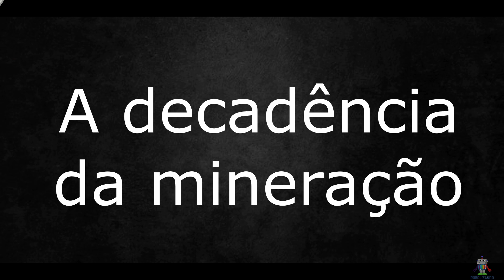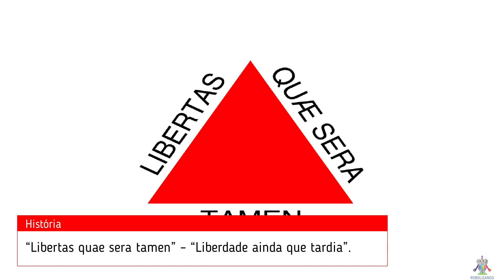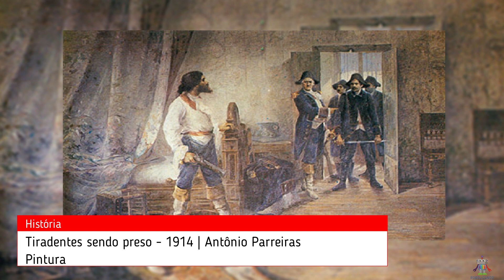Tiradentes – História e Características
Tiradentes (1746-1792) foi o líder da Inconfidência Mineira, primeiro movimento de tentativa de libertação colonial do Brasil.

Ganhou a vida de diferentes maneiras, além de militar no posto de Alferes, foi tropeiro, minerador, comerciante e se dedicou também às práticas farmacêuticas e ao exercício da profissão de dentista, o que lhe valeu o apelido de Tiradentes.

Tiradentes, apelido de Joaquim José da Silva Xavier, nasceu no sítio do Pombal, distrito de São João del-Rei (hoje Tiradentes) na capitania de Minas Gerais, no dia 12 de novembro de 1746.

O dia 21 de abril, dia da sua morte, é feriado nacional.
A Infância e Juventude do Herói Nacional

José da Silva Xavier era filho do português Domingos da Silva Santos, que se dedicava à mineração, e da brasileira Maria Antônia da Encarnação Xavier.

Foi o quarto filho entre sete irmãos. Com nove anos, Joaquim José ficou órfão de mãe e aos onze perdeu o pai.

Sobre o Apelido de Tiradentes

Tiradentes foi criado na casa do padrinho, o cirurgião Sebastião Ferreira Leite, que era especialista em arrancar dentes.

José Joaquim não fez os estudos regulares e trabalhou como mascate e minerador. Aprendeu a arrancar dentes com o padrinho.

Tornou-se sócio de uma botica de assistência à pobreza na ponte do Rosário, em Vila Rica e se dedicou também às práticas farmacêuticas e ao exercício da profissão de dentista, o que lhe valeu o apelido de Tiradentes.

A decadência da mineração

Tiradentes trabalhou no transporte de mercadorias entre Minas Gerais e o Rio de Janeiro com uma tropa de burros.

Nessa época o auge da mineração de Minas Gerais já havia passado e os portugueses acusavam o povo da colônia de burlar a coroa, quando estes diziam que as minas estavam esgotadas. Portugal